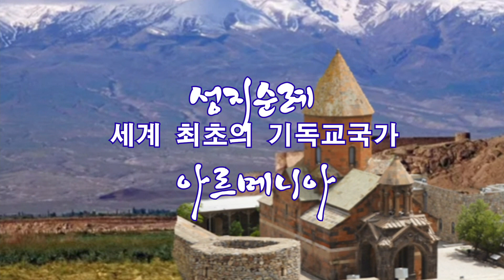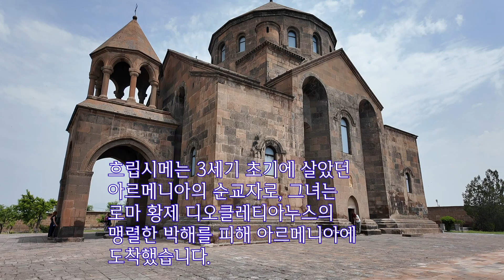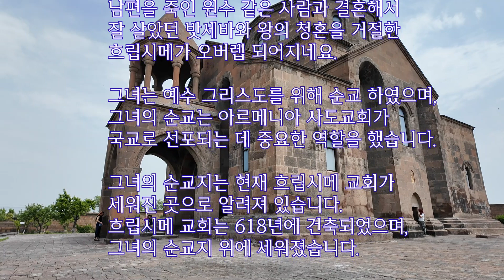성지순례 아르메니아 [에치미아진 흐립시메교회]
세계최초의 기독교국가 301년 그 길고 긴 역사의 현장